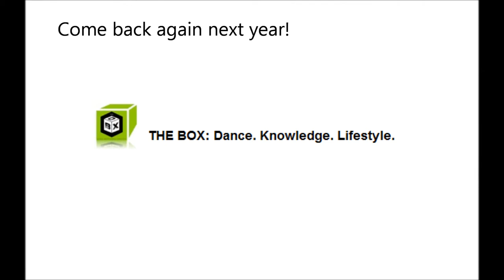Innovate dance workshop: Matt Gutierrez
Song: "Moves Like Jagger" - Maroon5

11/12/2011 Innovate: Vintage Redefined
this is a dance workshop series dedicated to dancers and choreographers who've helped push the dance community to where it is today. It also serves to give the San Diego South Bay dance community an opportunity to learn from dancers outside of San Diego.

Featured dancers for this workshop:
Brian "BK" Kim
-Common Ground
-OG (Common Ground alumni)
-Swaggabots
-People Say I Move Funny

Matt Gutierrez
-Common Ground
-Mavyn Entertainment
-DDO Talent Agency
-Reality Check
-Justin Bieber

JP Goldstein
-UrbanFX
-Team Millennia
-Boxcuttuhz
-World Of Dance
-IDP (Beijing/LA)
-Moswanted Crew

About Matt Gutierrez:
"Matt G." has been dancing since 2000. He started out as a breaker/freestyler and found his passion for choreography in 2005 with Common Ground. As an original member, he was privileged to co-direct and co-found its junior team Underground with Karen Mondok back in 2007. Around that time, he was signed to DDO Agency in L.A. to further pursue his career as a working dancer. He has had the honor to work with Kylie Minogue, Justin Bieber, and Usher on their music videos.

Much of his training was through Common Ground as well as being a member of Mavyn Entertainment from 2007 to 2009. In his last season with CG (2010) he was one the artistic directors that help create the infamous "Doomsday" set that took 2nd at Vibe XV.

Currently he directs and choreographs for Reality Check; a crew he started with his friend Paul Jucaban and girlfriend Kayla Mallari. He is also a new member of Mix'd Elements, a rising all styles crew based in L.A. For you Disney annual pass holders, you can catch him in the ElecTRONica stage show at DCA.

His style can be best described as sharp, smooth, groovy, and abstract. Matt strives to provide his students with a great fun learning environment, you will truly learn something new!